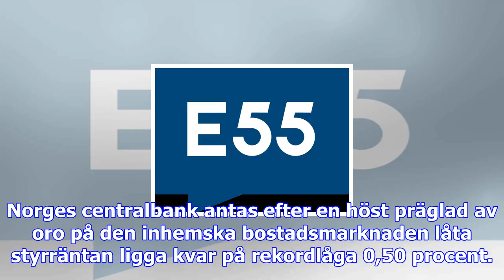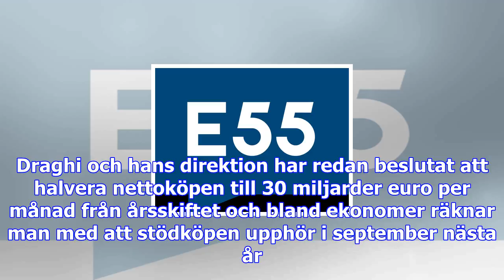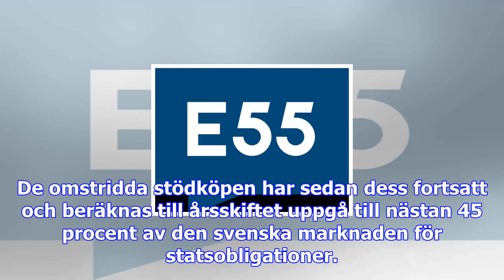Våg av räntebesked på väg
USA:s centralbank Federal Reserve (Fed) är först ut i den våg av räntebesked som är på väg. Feds avg...